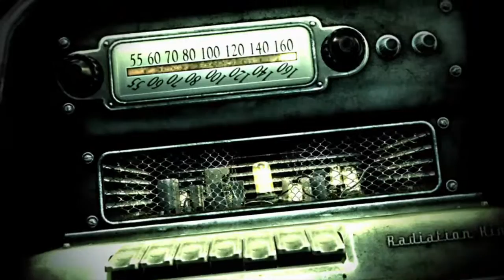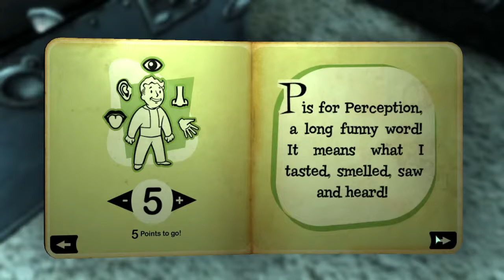Fallout 3 - War, War never changes, but then again it is the future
Taking it back to old skool and old times where i spent over a year and half playing this lovely game, i just fell in love with it, its gonna be a chilled stream yet great one. Feel free to join in